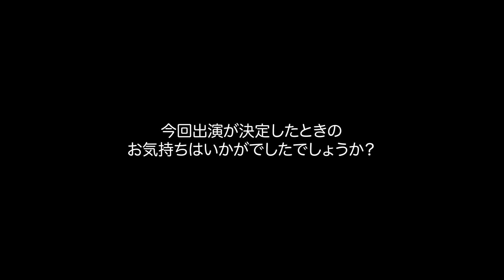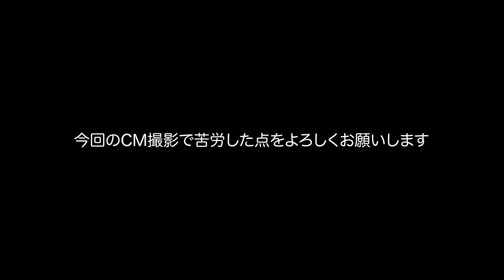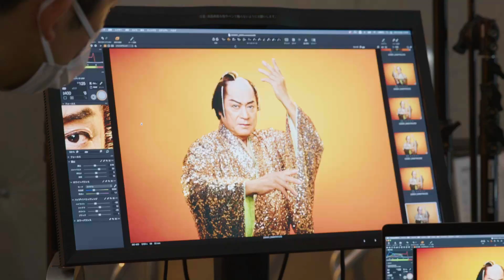松平健、マツケンサンバIIを踊ってたらクレーンで吊られて落下！DMMオンクレCM＋インタビュー＋メイキング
松平健がオンラインクレーンゲームの景品となって登場！クレーンに吊られながら「DMMオンクレ」バージョンの「マツケンサンバII」を披露新TVCM「毎日がカルナバル」篇は2023年10月13日より全国で放映開始！

今回の新CMは、「DMMオンクレ」の景品となったマツケンがショーケースの中でバックダンサーの腰元ダンサーズとともに「マツケンサンバII」を披露、そして「DMMオンクレ」バージョンの「マツケンサンバII」を歌いながら「DMMオンクレ」の紹介をしていると、クレーンに掴まれ持ち上げられるものの落ちてしまうというストーリーになっている。

CMの最後となるマツケンがクレーンから落ちるシーンは、普段あまり見ることができない、マツケンが驚く表情が印象的なカットで締めくくられる。

マツケンのイメージカラーのゴールドに加えて、腰元ダンサーズの衣装に使われているピンク、そして「DMMオンクレ」のテーマカラーであるブルーグリーンの3色に輝くタッセルカーテンを背景に、巨大ミラーボールが光るステージで繰り広げられる「マツケンサンバII」と、マツケンが景品となり、クレーンで吊られて落下する際の動きや表情を楽しみたい。

今回のCM撮影は、クレーンゲームの景品となったマツケンがショーケースで腰元ダンサーズと「マツケンサンバII」を披露中にクレーンで吊られ、落ちるという流れ。クレーンに吊られるシーンと落ちるシーンは後からCGで合成するため、演技力が問われる撮影となった。“降りてくるクレーンにマツケンをハメる”をイメージしながらマツケンの位置を調整する腰元ダンサーズ、“クレーンに吊られ不安定ながらも「マツケンサンバII」を踊り続ける”をイメージするマツケンは、監督と何度も微調整をしながら撮影に挑んだ。演者全員が監督のアドバイスの元、同じイメージを持つことで、一体感のあるワンシーンを創り上げまた。

また、CMの締めくくりとなる“クレーンからマツケンが落ちる”シーンの撮影では、直立したマツケンがステージに敷かれたクッションに膝から落ちる形で撮影。落ちて行く瞬間の表情づくりに励むマツケンは、何度もモニターを確認しては表情の作り方を少し変えてみたり…「名優・松平健」の姿を垣間見ることができた。

マツケンが「DMMオンクレで毎日がカルナバル」と言うシーンの撮影では、歌詞以外で初めて口にする「カルナバル」のイントネーションがわからなくなり困惑する姿も。「イントネーションこれで合ってる？(笑)」と何度もいろいろなイントネーションで「カルナバル」を繰り返し、スタジオは温かい笑いに包まれた。

■［動画］松平健66歳がRIZAPで17kg減量し奇跡のボディに！／「ライザップ シニアプログラム」CM発表会
■［動画］松平健、最新4Dのド派手マツケンサンバに青汁も金に!?／日本薬健「金の青汁」CM＋メイキング